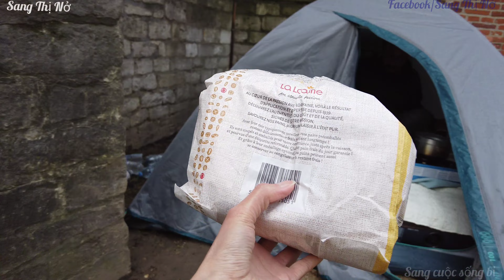VÔ GIA CƯ DỰNG LỀU NGỦ CẠNH NHÀ THỜ | TRỘN THÊM BÁNH MÌ VÀO MÌ GÓI ĐỂ NO